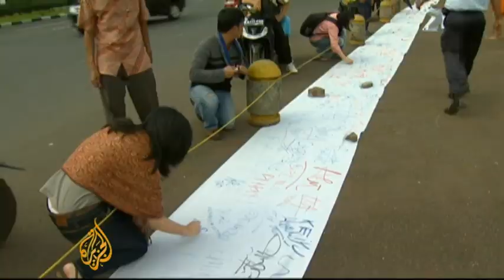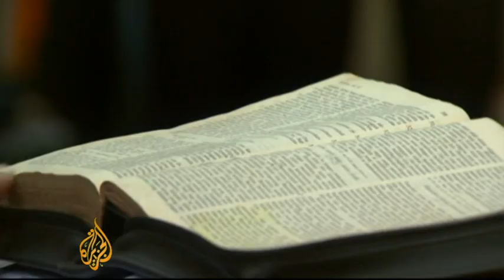Indonesian minorities decry president's award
An American group Appeal of Conscience Foundation based in New York has honoured Indonesia's President for promoting religious freedom and human rights.  The award has outraged members of Indonesia's religious minorities who say Susilo Bambang Yudhoyono does not deserve it.  They cited reports by organisations like Human Rights Watch, which has concluded that the Indonesian government has done little to protect religious minorities.  Al Jazeera's Step Vaessen reports from Jakarta.